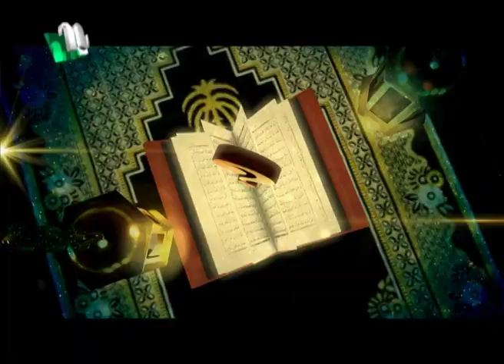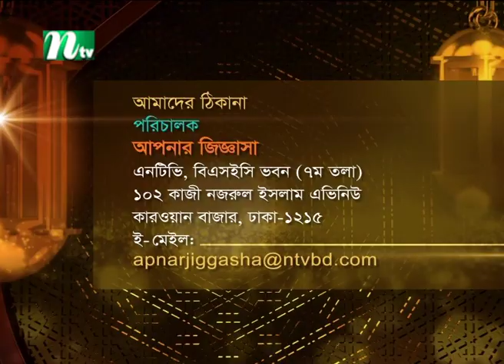আপনার জিজ্ঞাসা | Apnar Jiggasa | EP 2957 | Islamic Talk Show | 2022